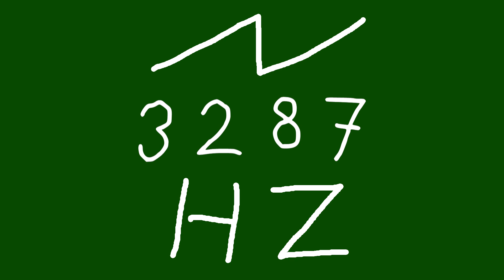3287 hz saw